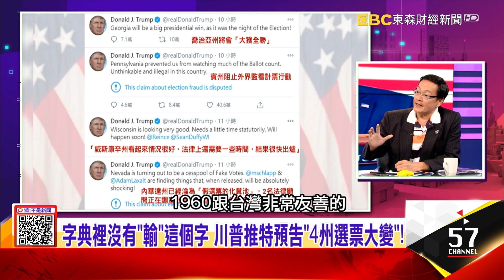You're Fired！川普開除美防長艾斯培 卸任前的最後瘋狂？【@ebcnotnews 】楊實秋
挺川普法律戰 朱利安尼自爆有「50名證人」控選票遭竊！
字典裡沒有「輸」這個字　川普推特預告「4州選票大變」！
川普敗選…班濃嗆秋後算帳？斬首大刀揮向「佛奇、FBI局長」
贏家還沒確定？美官員「拒簽」交接文件…拜登團隊傻眼！
You're Fired！川普開除美防長艾斯培　卸任前的最後瘋狂？